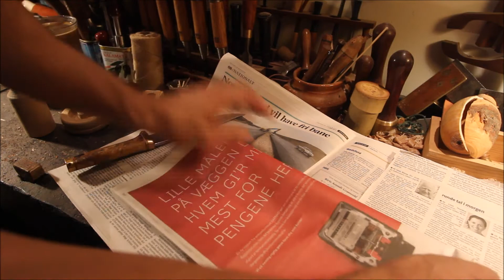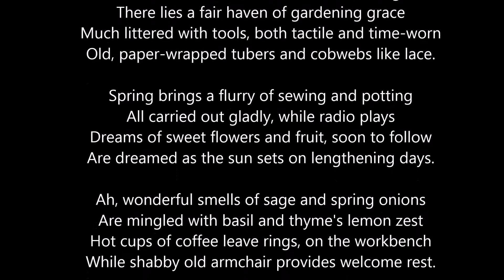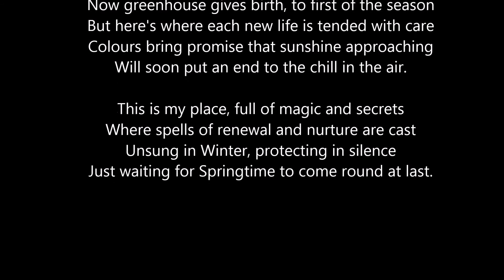Newspaper pot maker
How to use a newspaper pot making tool